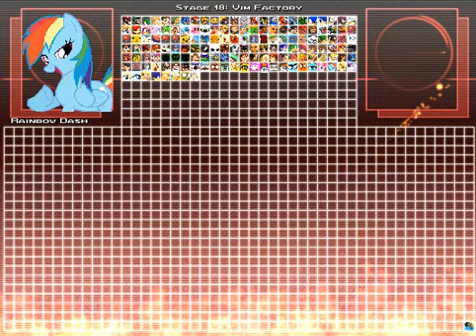M.U.G.E.N. Surviving on the rainbow factory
If you read or/and hear the Creepypasta Rainbow Factory from My Little Pony: Friendship is Magic.
I use a pegasus for the Creepypasta.

Characters used:
Rainbow Dash(Me) by HedgehogMac (or HM Hibiki)

Stage used:
Vim Factory by GarchompMatt
Mario & Luigi: Partners in Time boss theme

Screenpack used:
International M.U.G.E.N. tournament(Red version)